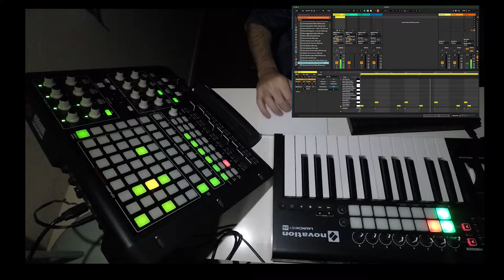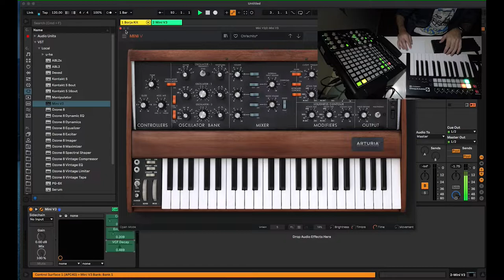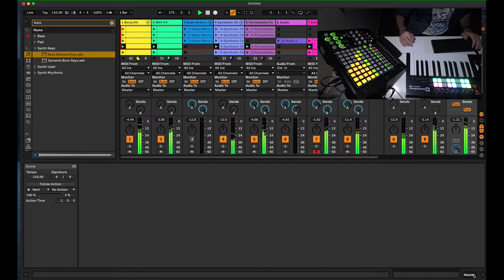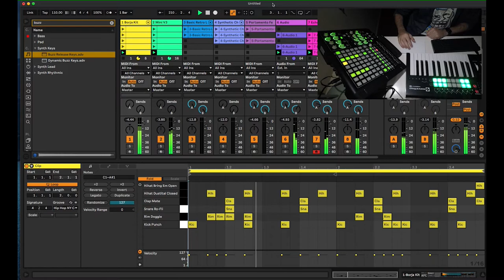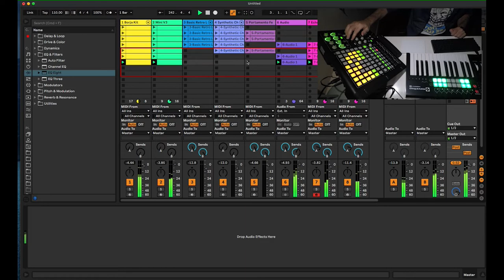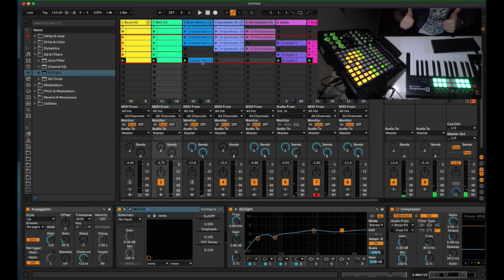Ableton Live jam session (+ AKAI APC40 & Novation LaunchKey 25)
November 2021 jam session

Ableton Live + Novation LaunchKey 25 + AKAI APC40